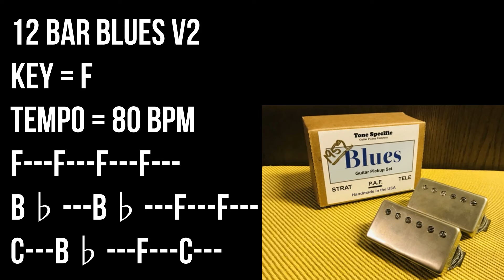Blues Backing Track For Guitar Players -12 Bar Blues, Key F 80bpm, Drum & Bass Only No Guitar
Blues Backing Jam Track
12 Bar Blues, Key F, 80 bpm / 80 tempo
No ads.